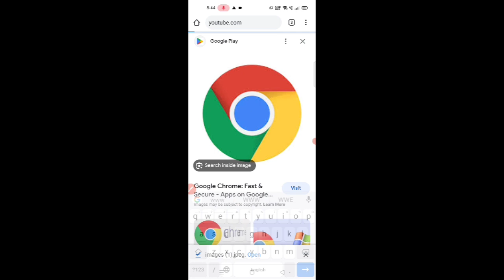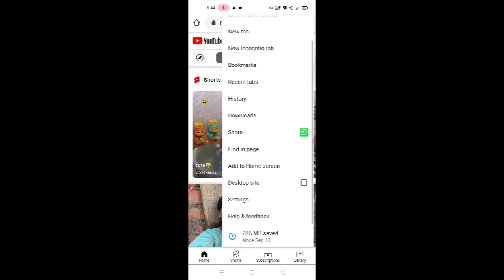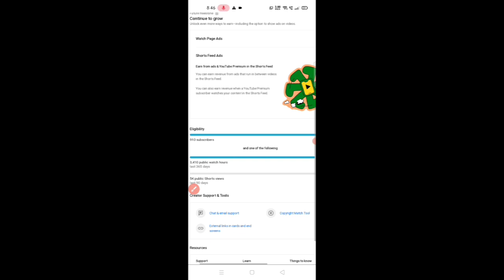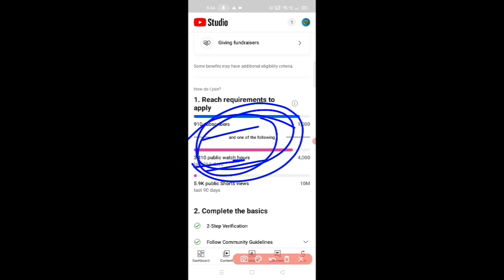Watch time kaise check kare| How to check Watch time| Chrome mein watch time kaise check kare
how to find watch time.